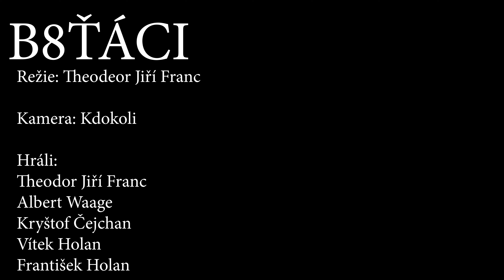Metroaero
Film vzniklý na filmařském letním příměstském táboře Aeroškoly v roce 2020 pod vedením Viktorie Rampal Dzurenko a Barbory Erbenové.